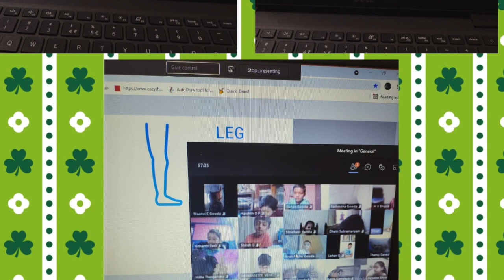NPS BSK Educator Shubhashree BK shares experience of AI tools in the classroom I AI for Educators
Ready to make the teaching experience better? Ready to make the learning experience more engaging? Join QtPi.in, an online community for educators that uses artificial intelligence tools in order to help teachers teach better and students learn more. In this video, we'll demonstrate how AI can be a powerful tool for educators.

National Public School Banashankari Teacher, Shubhashree BK shares experience of AI tools in the classroom. She was one of the participants for the session AI for Educators held on 7th July 2021.

We offer Coding, Robotics, Design Thinking, Data Science & AI training for teachers and students.

Regards,
QtLearn (QtPi Robotics)